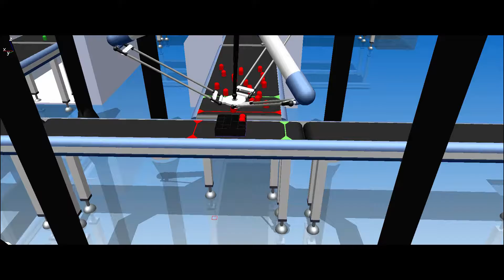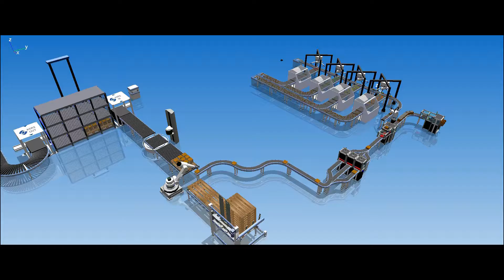Suukkolinjaston simulaatio - Chocolate candy packaging simulation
Simulated fictional packaging line showing the possibilities of the 3DCreate simulation by samk automation